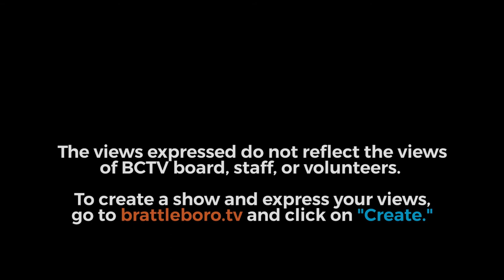Brattleboro Area Hospice: Advance Care Directives Panel 4/18/18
“Where Why When How What ? The Benefits of Advance Care Directives

This brief discussion about the benefits of Advance Directives will be led by a panel which will include the perspectives of Cindy Jerome, ED of Holton Home and Bradley House, Dr. Bob Tortolani, Attorney Ed Burke, and Shabir Kamal, ER Nurse, and Michael Atamaniuk, of Atamaniuk Furneral Home. After the presentation, there will be a moderated question and answer session.